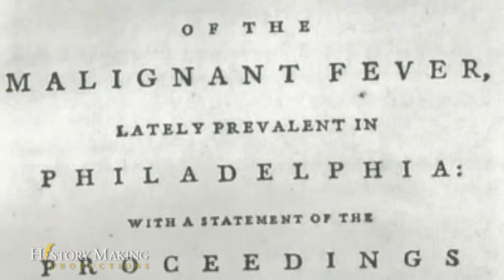Simon Finger on Yellow Fever Devastating the City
Philadelphia: The Great Experiment (Fever)

Simon Finger talks about the effect Yellow Fever had on the city of Philadelphia.